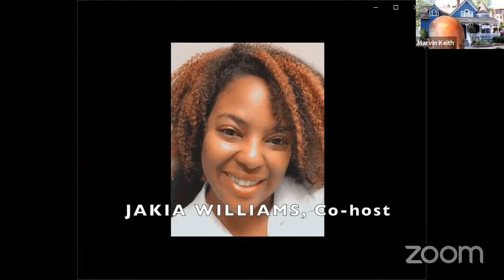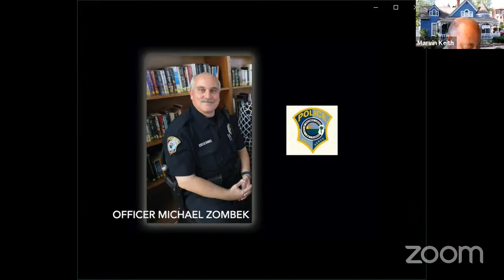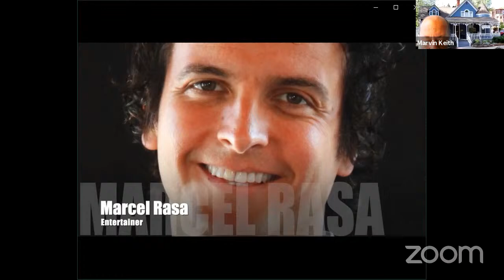Tea Time with Bruce Bandler 07/21/2021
Special Guests include House Representative, District 96, Christine Hunschofsky, Coconut Creek Fire Chief Jeffrey Gary, Coconut Creek Fire Inspector Mindi Maloney, Coconut Creek Officer Micallef and Entertainer Marcel Rasa.